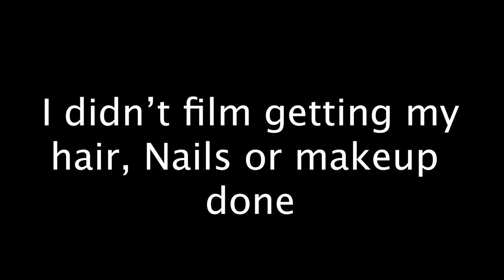Graduation Vlog | getting my associates degree in Graphic design 🎓 👩‍🎨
I graduated with an Associates degree in Graphic design on June 3rd 2022.

💌 1 new Message ( CAUTION : Its long )

Second Vlog woohoo! finally done with this chapter in my life but It's honestly just the beginning. I know a lot of people look down on having attending a community college but honestly for me it's the best decision I've made regarding my education. I didn't know if college was for me or not but I decided to try two years and if I wanted to continue I would just transfer. In my mind on the bright side I would end with a degree instead of dropping out of college with nothing except the feeling of wasted money and time. It was a small ceremony nothing big but it made me appreciate the hard work I put in for the past two years and help me gain new views and insight on what I should do in the future and yes it was at a slower pace but I thrived in that kind of environment I did not put too much pressure on myself and give myself time to process. Your younger days are so precious and full of experimenting exploring and I'm happy I got to give myself that chance, not to mention adapting to online classes and sacrificing that "college experience" of making friends going to parties and stuff.
To close this off here's to more adventures and experiences 🥂  in the fall I will start at a four-year college continuing my education and pursuing a Design BFA. Wish me Luck!!
: Read ✔️

What I use:
Edit: Adobe Premiere PRO
Thumbnails : Ipad PRO 12.9 inch
Laptop: 2019 MacBook PRO 13 inch space gray
Recorded: Iphone 12 PRO + Canon g7X mark ii